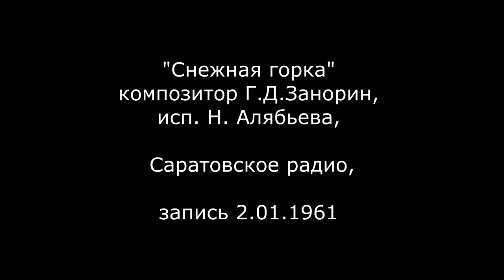Снежная горка, звукозапись 1961 года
Студийная запись на магнитную ленту на скорости 76,2 см/с
январь 1961 г. Саратовское радио.
Для справки:
В апреле 1956 года в Саратове началось строительство телецентра со студией по улице 2-я Садовая и передающей станцией на Лысой Горе.
Днем рождения радиотелецентра считается 5 ноября 1957 года, когда телецентр выдал в эфир первые передачи местной студии.